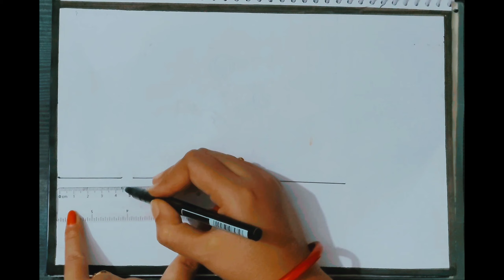Karva chauth drawing|easy drawing for beginners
Start with a clean, white sheet of paper or canvas.In the center, draw a beautifully decorated Karva (a clay pot) placed on a decorative plate or pedestal. The Karva should have intricate designs and patterns.Surround the Karva with other elements, like traditional Indian motifs, such as mehndi designs, rangoli patterns, or paisley motifs.Above the Karva, draw a traditional Indian diya (oil lamp) with a glowing flame to symbolize the light of Karva Chauth.Around the Karva and diya, add delicate flowers like marigolds or lotus blooms, which are commonly associated with the festival.Draw a woman in traditional Indian attire, like a saree or lehenga, with her hands adorned with intricate mehndi (henna) designs. She should be holding a sieve (chhanni) and looking at the moon.